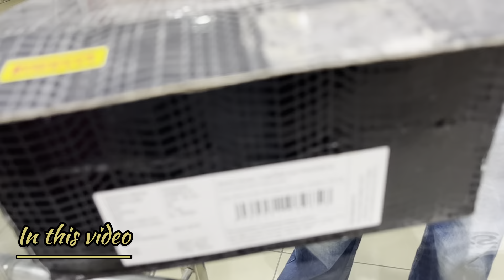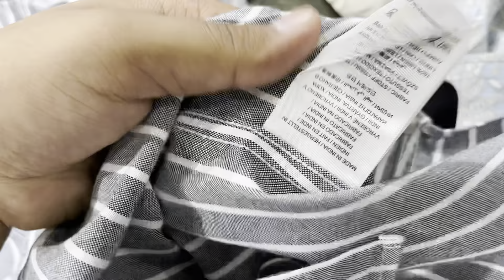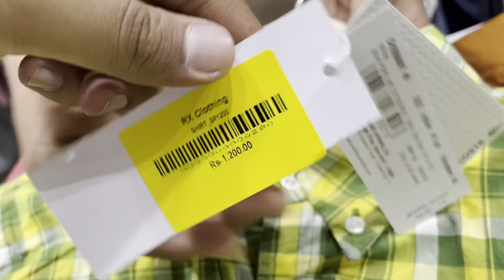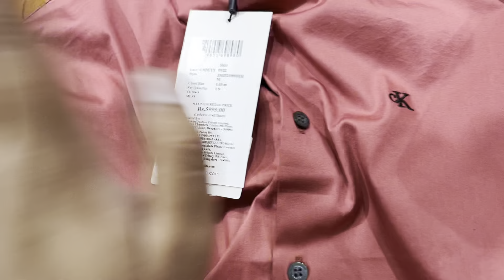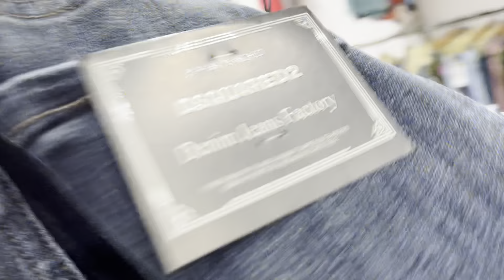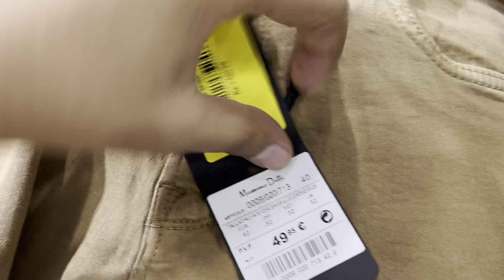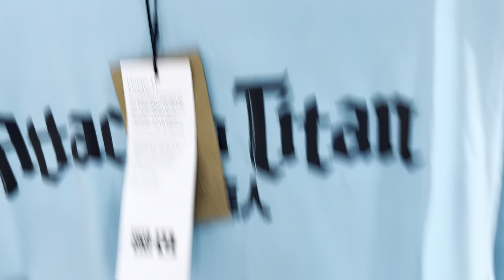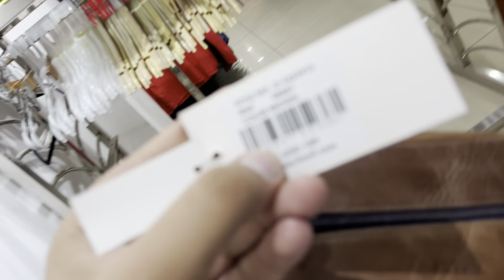Cheapest Export Surplus Garments | 90% off on Tommy, Vans, Calvin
Cheapest Export Surplus Garments | 100% Original | Tommy, U S Polo

RX CLOTHING

Nearest metro station - uttam nagar east

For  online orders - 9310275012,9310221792